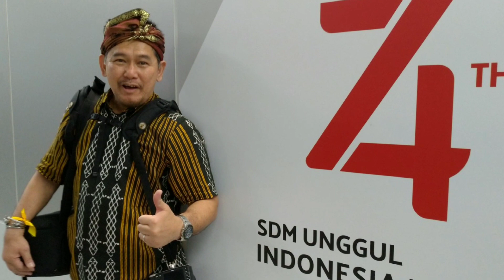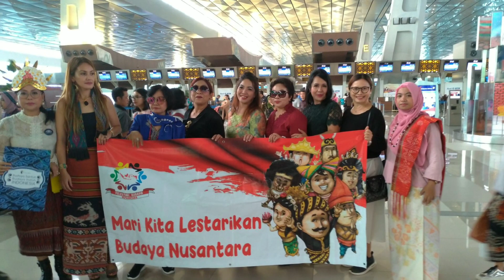Mengalir Ucapan Selamat Pelantikan Jokowi Amin Dari Warga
Luar biasa ucapan selamat & karangan bunga untuk PelantikanJokowiAmin dari warga untuk Jokowi2Periode demi